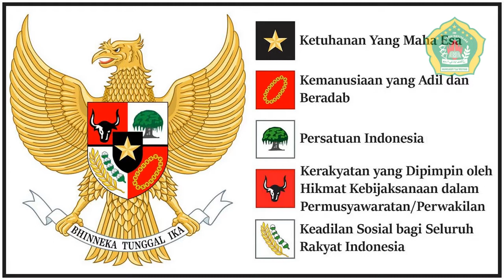SANGAT MERIAH... Peringatan Hari Santri Nasional 2019 MI Salafiyah Hidayatul Athfal 02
Gebyar Kirab Karnaval Santri MI Salafiyah Hidayatul Athfal 02 dalam rangka Hari Santri Nasional 22 Oktober 2019.